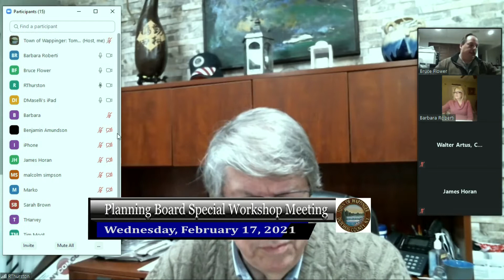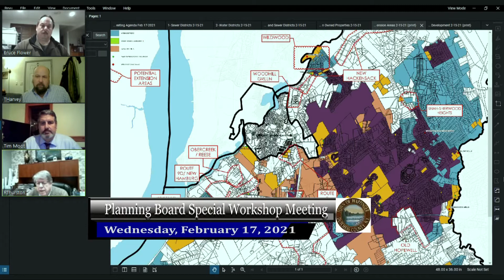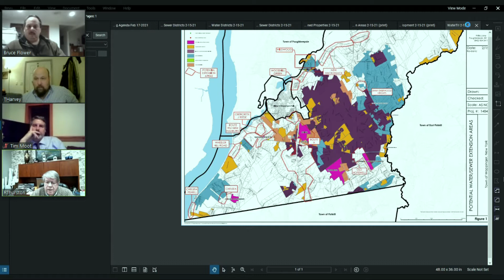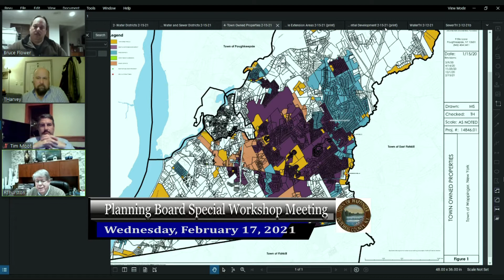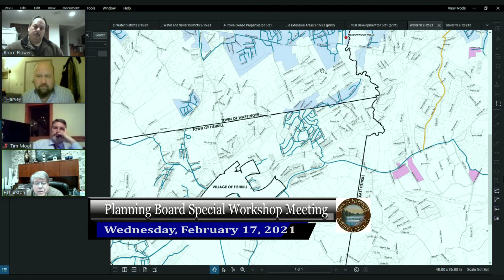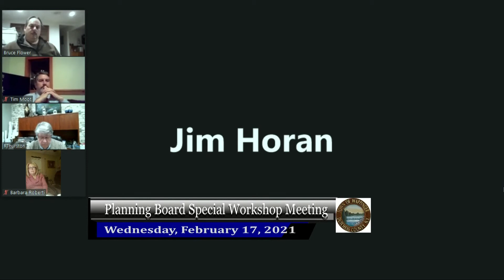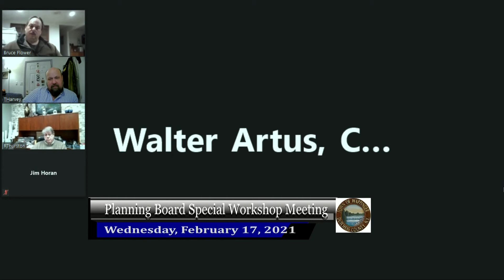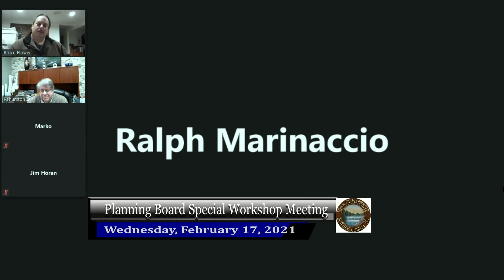Planning Board Special Workshop Meeting 2-17-21